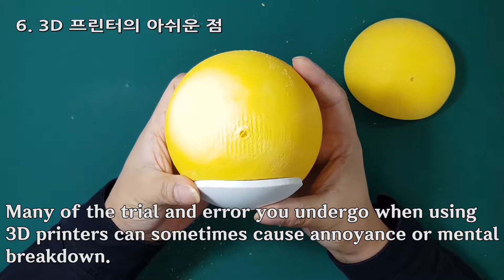The best cost-effective 3D printer: 8 months' Experience of Ender-3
Hi, this is monoeye TV.

I'm a Korean.

I did not speak English well but made subtitles hard.

I hope my English-speaking friends will understand my subtitles.

If the reaction is good, I will make English subtitles for other

videos.

If there is a caption that I do not understand, please give feedback.